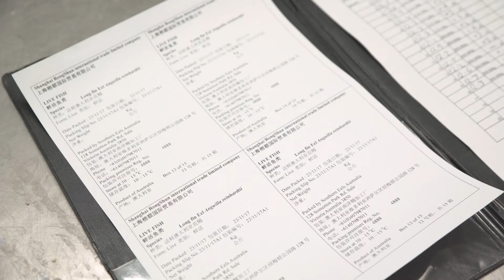Southern Eels Australia